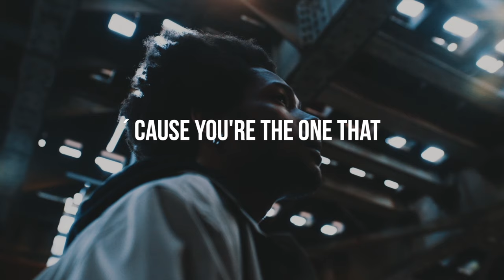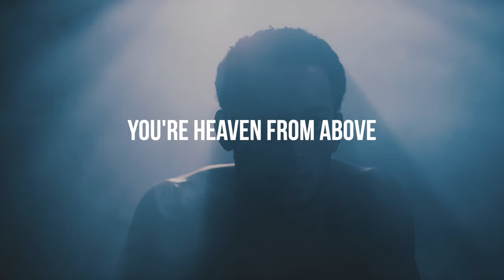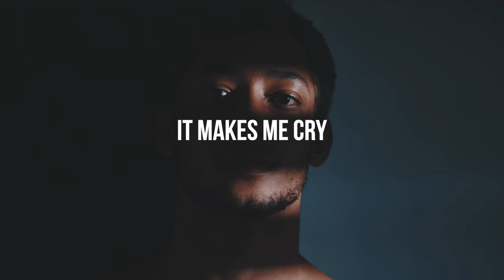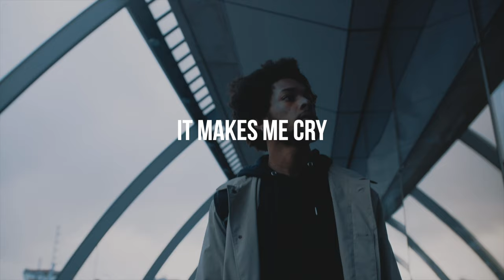Mark Dann - Cry (Lyric Video)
Official lyric video for “Cry” by Mark Dann

Credits :
Lyrics : Mark Dann, Giovanni Ricci
Sound Design : Mark Dann, Randy Gnepa
Vocals : Soho, Robo Papp
Mix and mastering : Randy Gnepa (Basem3nt studio)

2024 Mark Dann ©

Lyrics :
Nananana
Nananana
Baby all night long
On and on and on
Makes me cry, it makes me cry

Girl i fell in love, i know
Gave you everything, I own
You didn't even try
Found another guy
Left me high and dry... oh

 ́Cause you're the one that gets me hotter
Hotter than a fire
Noone gets me higher
Higher than the clouds
You're just a pretty liar
Lying all the time as cold as ice, devils paradise

All night long drowning on and on
Baby all night long falling more in love
Baby all night long calling on and on
It makes me cry, it makes me cry

You're heaven from above, i know
Living life just on, my own
Cause you left me in pieces
Gave me something different
Than I have ever known, oh